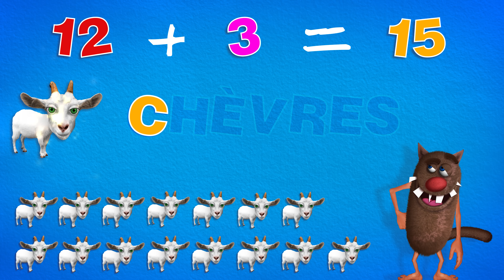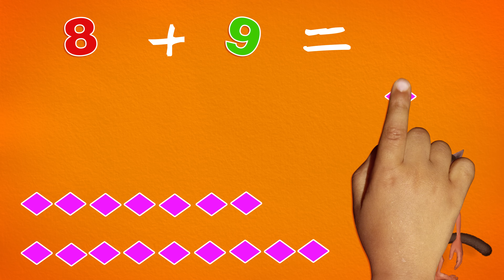Foufou - Apprendre aux enfants tout en s'amusant (Learn with Fun For Kids - Videos 201-210) 4k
+ de 40 mn de vidéo !!!
Tu as manqué des épisodes ? Pas de panique, il est toujours temps de te rattraper. Voici une compilation de 10 vidéos de Foufou. Une façon pour toi de voir ou revoir des épisodes.
A la fois drôle et ludique, cette vidéo vous permettra à vous ou à votre enfant d' apprendre tout en s'amusant et en rigolant.
Vidéo 4k